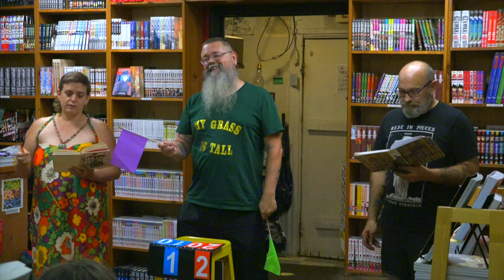Southern Gothic Futurist Haiku Slam - 2023 Aug. 3 - Live at Shelf Life - Richmond, Virginia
Hosted by Raven Mack.  For more info & to see upcoming haiku slams,

Description from a previous event, "SOVTHERN GOTHIC FVTVRIST HAIKV SLAMS return to Richmond ... bringing our completely free for all communal event built around wild style haiku slam utilizing haiku format (seventeen syllables or less) to have a single-elimination come-one come-all tournament where combatants build and/or destroy through short poetic bursts.

IN THE REGULAR SLAM TOURNAMENT - you will need around 20 or so haiku to compete thru the end, but you may be eliminated quickly only having used 2 or 3 depending on skill levelz. Competitors go head-to-head, single haiku vs. single haiku as a round. Early matches are best out of 3 rounds, final four is best out of 5, and the final is best out of 7.

IN THE OPEN BATTLE ROYAL for those eliminated early as well as willing onlookers who have decided to just dip their toes in the waters, you will only need 3-6 haiku maybe, in a single round format eliminating people one by one until there is a winner.

Come kick it with your cousins, those you know and those you don't, in a safe and sober space, to share our creative expressions in short 17 syllable or less outbursts."